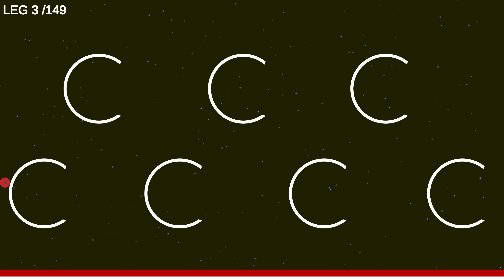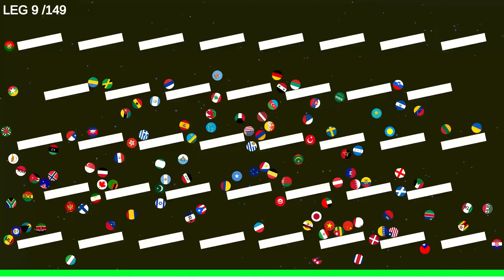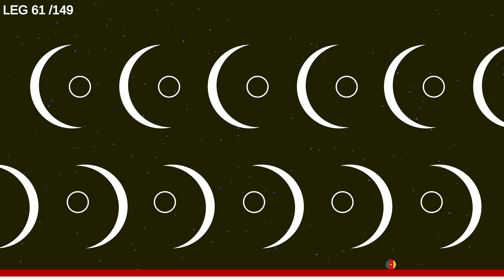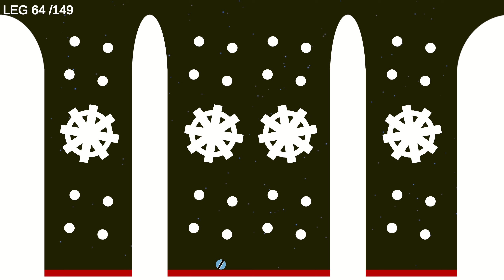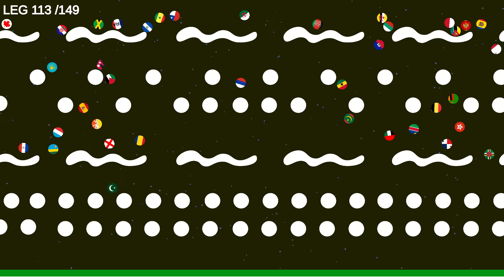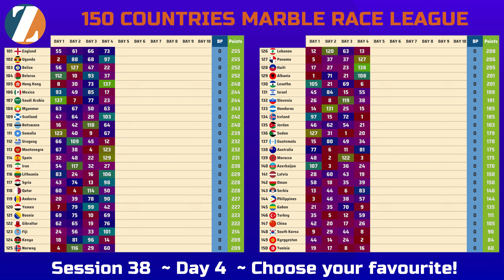Marble Race League Eliminations Session 38 Day 4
Marble Race League Session 38 Day 4

1 countries are eliminated in each stage.